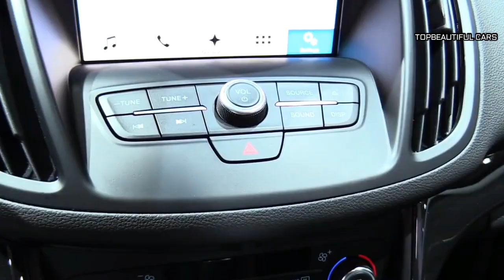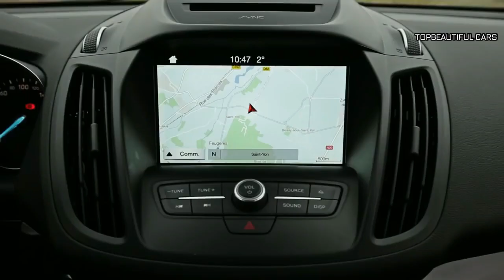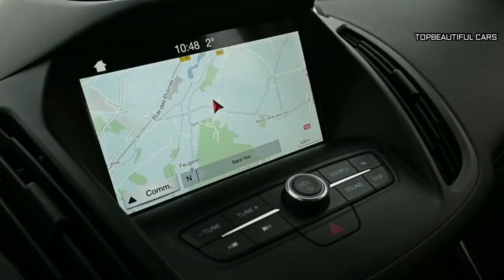Ford Kuga 2019 Redesign Interior Exterior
Ford Kuga 2019 - Ford revised the Kuga’s engine range last year. Following the modern downsizing trend, the 1.6T becomes a 1.5T, gaining efficiency along the way; take it in either 150bhp or 182bhp guise (yes, that engine is destined for the Fiesta ST). The 2.0-liter diesel has also been improved, now producing up to 180bhp and gaining a big slug of torque along the way. Efficiency is up too: it can now average more than 54mpg. Take the 150bhp FWD model and it now cracks 60mpg. What the 2019 Ford Kuga loses in dynamic sparkle, in gains in space and value and the boot is up to 200 liters roomier than before, depending on how you position the rear seats, which now reclines to give your passengers a more relaxed posture. Up front, the dash is smarter too, if also rather fiddlier.
Ford Kuga 2019
There are few changes in new 2019 Ford Kuga from the last model, but besides that, there are many recognizable details in this model which we saw before. There is the same massive front end with gridded chromatic grille and large LED front lights on the sides of the front bumper. Below them is also wide mesh air intake and fog lights. The rear end is rounded with many curved lines and decorations and irregularly shaped rear lights. Outspread bottom of the rear end has metallic protection below the bumper.
Ford Kuga 2019
Not only that 2019 Ford Kuga has special strong engines under the hood, but those are presented as high-cost savers among trucks. A first engine option is 1.5-liter turbo-compressor, while the second one is 2.0-liter diesel gas powertrain. Both showed great fuel consumption on test driving, but also high driving features. As the manufacturer promised, we should expect another version, 1.5-liter EcoBoost engine with great fuel economy. All engines have perfect behavior on rough terrain and hills.